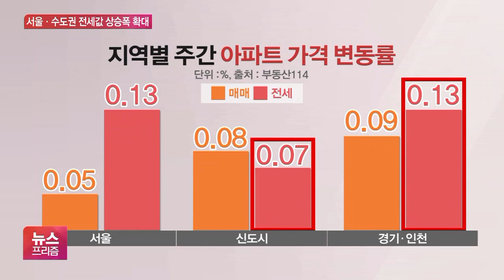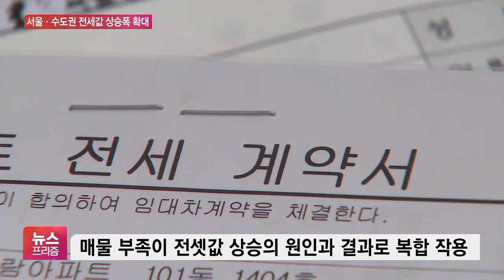전셋값 상승폭 더 커졌다…“전세 품귀 계속”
[앵커]

요즘 서울과 수도권은 묻지마 예약을 해야 할 정도로 전세 품귀현상이 심각합니다.

'부르는 게 값'이라는 말이 나올 정도로 전셋값이 계속 오르고 있습니다.

손석우 기자의 보돕니다.